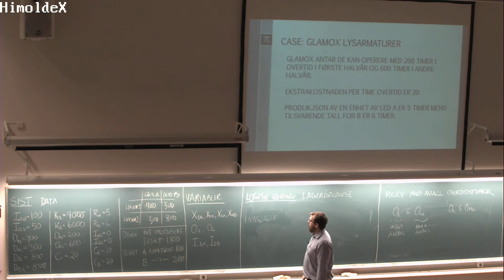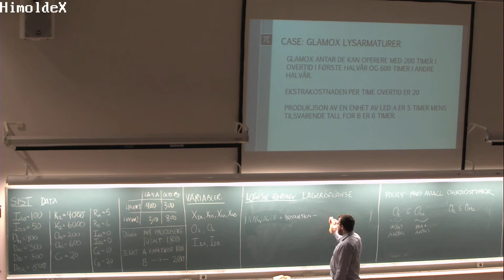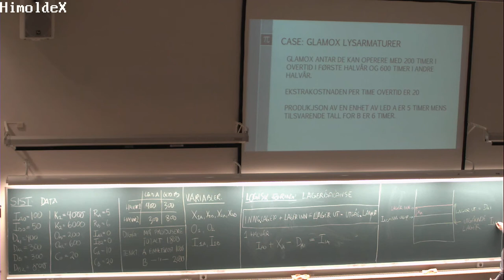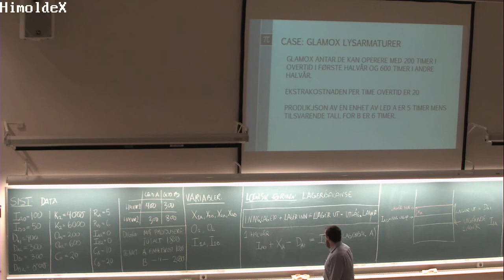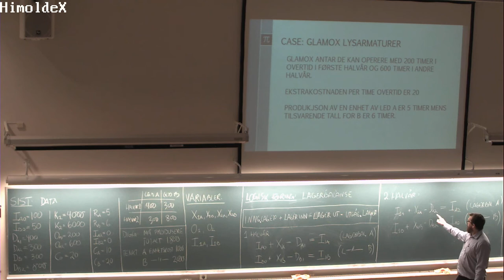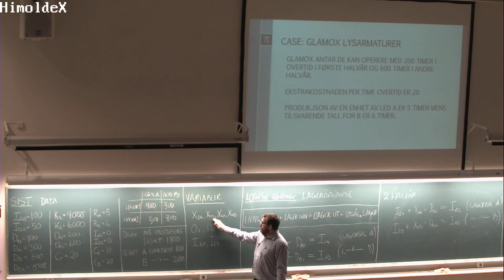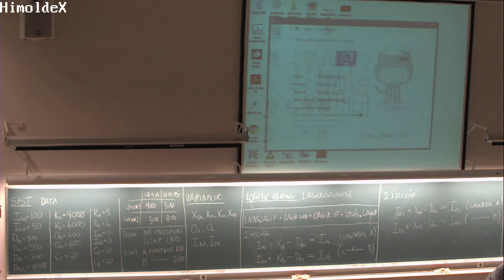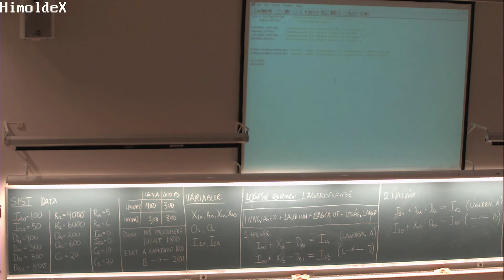01-F-26 Forelesning SCM200 (16. feb. 2015)